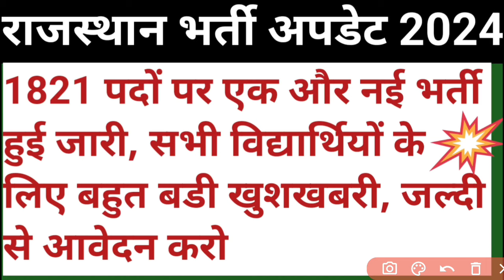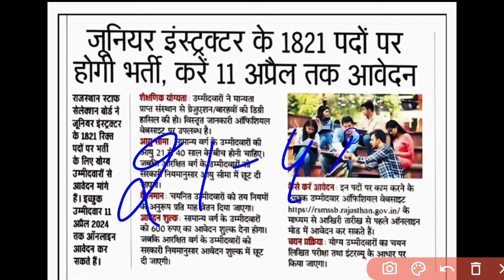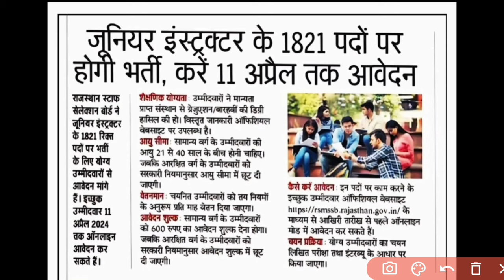Rajasthan vacancies update 2024 || new vacancy in rajasthan 2024 || rsmssb || rpsc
Rajasthan vacancies update 2024
rsmssb latest news 2024
rajasthan sub inspector vacancy 2024
sub inspector bharti
sub inspector
rajasthan police sub inspector
rpsc latest update 2024
sharma reasoning classes
government vacancies update
preparation strategy for more exams